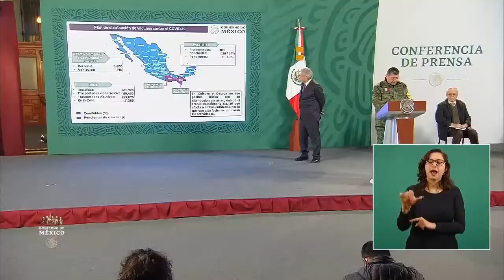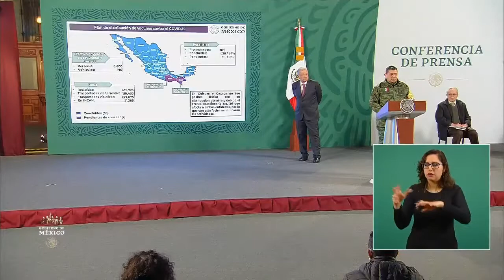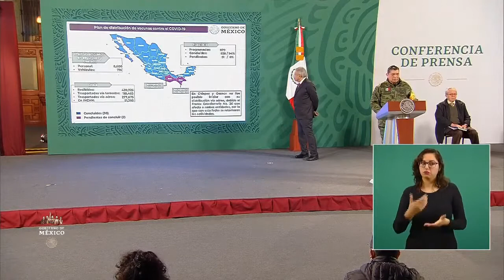Vacunas COVID19. Plan de Distribución. Gral.Sandoval . 13 enero 2021.